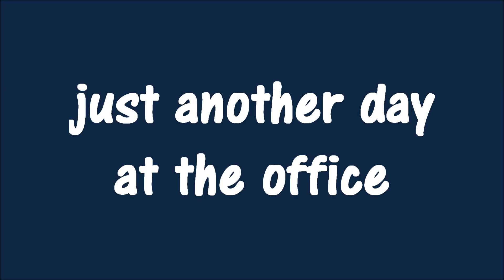Riding my Suzuki DRZ400s - having fun :)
there are many ways down a mountain. i just found another one :) i need a new tire...